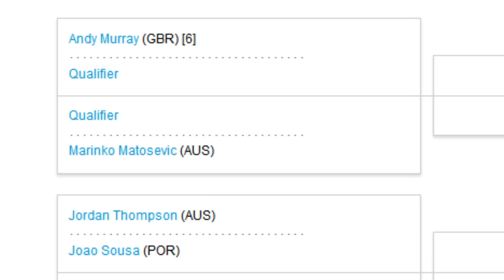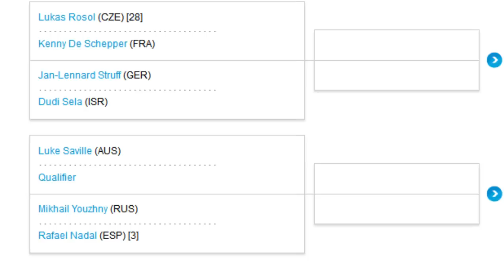Australian Open Draws - Rafa vs. Rafa - Serena Shows Some Skin - Roger Rides Waves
Join Grace Carter as she breaks down the Aussie Open draws. Serena's guest appearance, Roger Federer being amazing as usual and Rafa Nadal interviewing himself.